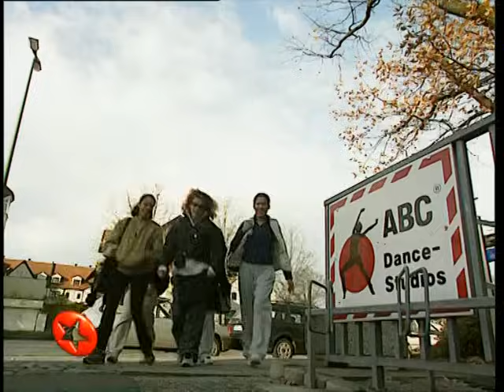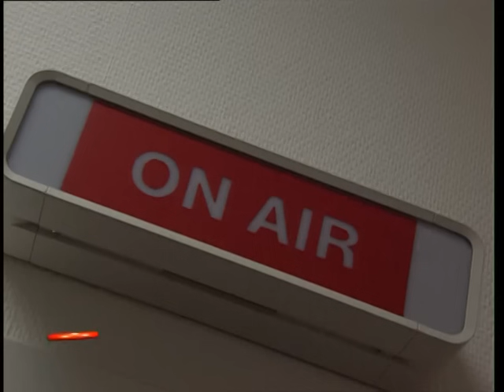No Angels - Der Weg nach oben - Teil 2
Training und Studioaufnahmen (When The Angels Sing).

"Das ist Terrence. Der ist genauso straight wie ich. Wenn nicht sogar noch ein bisschen straighter"
Detlef Soost, 2001.